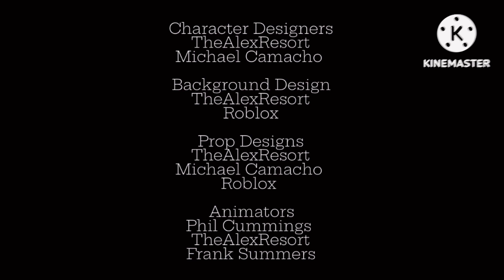The Adventures Of Seth & Ralph | School Night (REUPLOAD)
Seth & Ralph had a very stressful day at their school and were forced to do their homework.

Yep, the series is finally here!

takes place from October 22 to October 23 2023.

Credits to everyone who owns content in this video!

Programs Used:
KineMaster 6.0
Roblox

Episode Rating: TV-PG-LV

sorry for Reuploading this video for some reason?